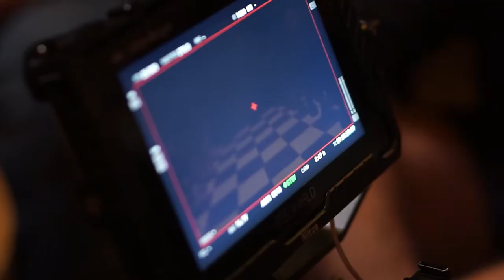behindthescene behindthescenes bts filmmaking